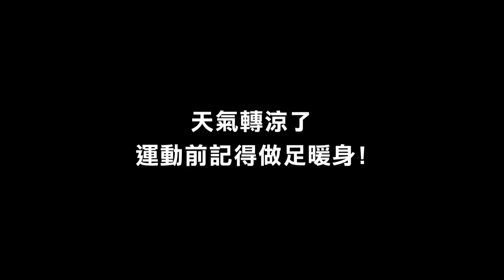籃球【NBA選秀挑戰】神人只用0.4秒 你要花幾秒？！│健人腳勤│ 2023ep01